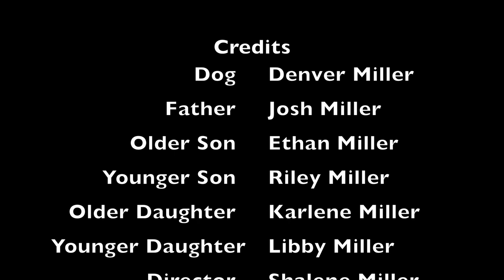The Pup Life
This is a film I created for a film arts class I took. The film is about my 8 month old great dane puppy named Denver.